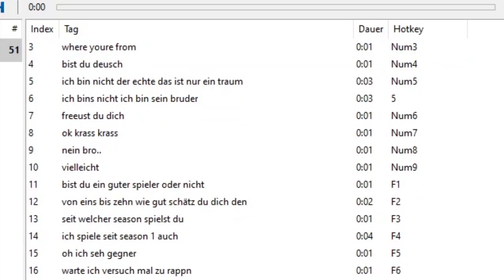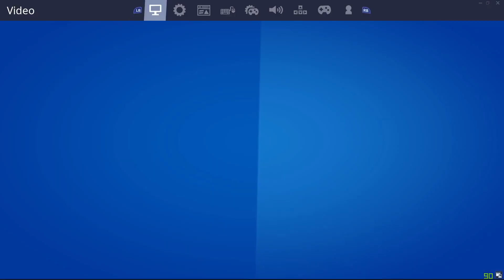Ich BENUTZE einen MARKEY SOUNDBOARD in Fortnite und Trolle in Random Duos 😂| Soundboard Trolling #2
Ich BENUTZE einen MARKEY SOUNDBOARD in Fortnite und Trolle in Random Duos 😂| Soundboard Trolling #2 Heute habe ich einen Marky Sounboard in fortnite random teams benutz und damit die Spieler verarscht und getrollt.

Erklärung:
Ich habe mir den Soundboard Troll mit der Steam App "Soundpad" installiert es ging relativ easy und das Aufnehmen hat auch Spaß gemacht. Soundpad ist ein Kostenloses Pogramm , um MarkeyLive ApoRed , Standart Skill , Icrimax oder auch Steels Stimme zu Simulieren und in ein Soundboard Fortnite Troll umzuwandeln sogar ein Arian Fortnite Soundboard Troll würde Funktionieren. Wenn ihr dazu ein Tutorial sehen wollt ,

RealOrKsy Fortnite Soundboard Trolling , Fortnite Verarsche , Fortnite Battle Royale , Junge wird Verarscht , Fortnite RealOrKsy , OrKsy , Real.

►Bei geschäftlichen Anfragen, kontaktieren sie mich unter

                    🔥❌🔥 CREATOR CODE : REALORKSY 🔥❌🔥

(alle gezeigten personen waren einverstanden das ich das Video auf meinem YouTube Kanal hochladen darf und es wurde oft betohnt)